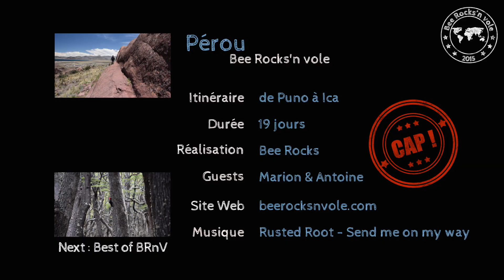Au Perou, du lac Titicaca au Machu Picchu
Le Pérou, sixième et dernière étape de mon périple... Suivez moi de Puno (sur les rives du lac Titicaca à Lima en passant par Cusco (et le Machu Picchu), Arequipa, Nasca et Ica. Enjoy !!